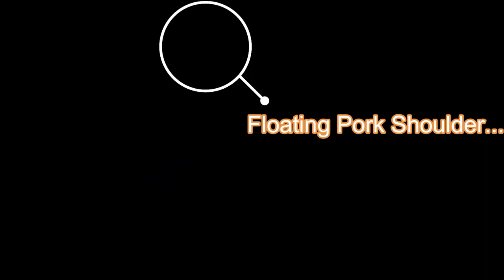Infinite Pork!? (From The Librarian: A Baldur's Gate 3 RP Longplay Episode #2)